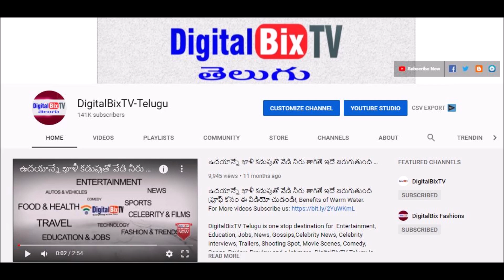సాయంత్రం బంగారం వెండి ధరలు | Today Evening Gold Price In India | Gold Rates Today |Today Gold Rate